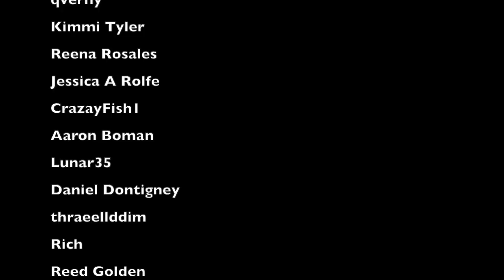Bright Side Titanic Video Review (PART 6)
In this video we take a look at another Titanic historical video from Bright Side. Will this video be any more accurate then what came before it? Lets find out.

One slight correction in the video, at 13:25 a photo pops up of 4 men who I say I dont think had anything to do with Titanic or White Star. Turns out they are 4 of the Titanic's officers, the photo is one I have never seen and as a result I didnt recognize the officers in the photo.

Samuel Pence
Charleston WV
25375